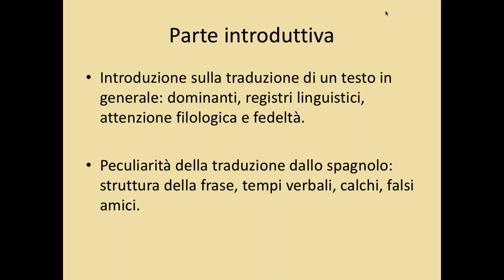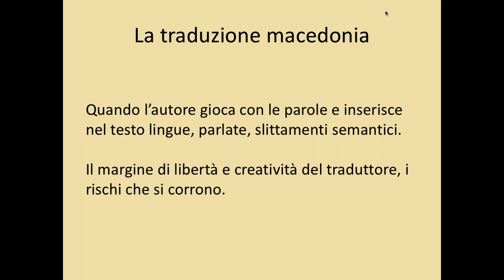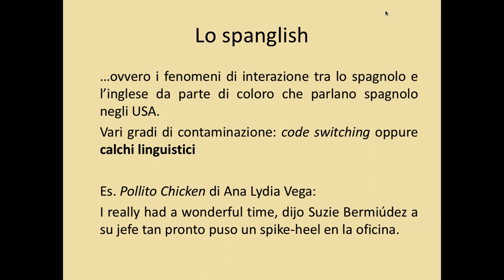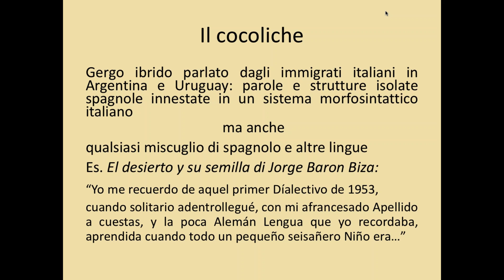La traduzione macedonia - Laboratorio di traduzione dallo spagnolo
Gina Maneri presenta il suo laboratorio di traduzione dallo spagnolo che terrà per STL Formazione il prossimo 10 giugno.
Le iscrizioni sono aperte, i posti limitati e c'è la possibilità di usufruire di una tariffa ridotta fino al 17 maggio.